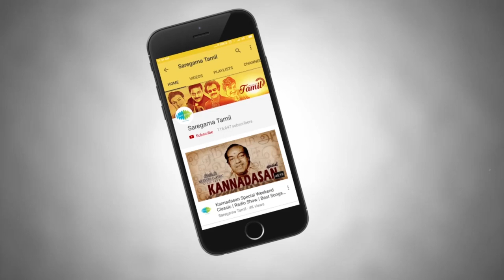Malaysia Vasudevan Special Podcast | Weekend Classic Radio Show | மலேசியா வாசுதேவன் | RJ Mana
Malaysia Vasudevan was a Tamil singer who was born in Malaysia. He moved to India and found a career as a singer and actor in stage plays. Later, he started singing for movies and, to date, has nearly 8,000 songs in Tamil and over 4,000 songs in other South Indian languages to his credit.

He has worked with many music directors such as M.S.Viswanathan, Ilaiyaraja, Shankar-Ganesh, Deva, A.R.Rahman, and Vidyasagar. After T.M.Sounderajan, he was called as ghost voice for Sivaji Ganesan.

Saregama Tamil presents the unique Radio show where we talk about some of Malaysia Vasudevan's super hit Tamil songs along with some unheard & interesting stories from his career. Your host for this show is RJ Mana. We hope you Like our presentation. Enjoy The Podcast!

Tracks:

1. Podhuvaga En Manasu - Murattukkaalai - 01:54
2. Mappillaikku Maman - Netrikkann - 06:23
3. Thangangale Thambigale - Thillu Mullu - 21:08
4. Oru Thanga Radhathil - Dharma Yuddham - 15:51
5. Sugam Sugame - Naan Potta Savaal - 21:05
6. Devadasum Naanum - Vidhi - 25:02
7. Ponmaanai Thedi - Enga Ooru Rasaathi - 30:14
8. Pattu Vanna Rosavaam (Male) - Kanni Paruvathile - 34:23
9. Aattukkutti Muttai - 16 Vayathiniley - 40:58
10. Kovil Mani Osai - Kizhakke Pogum Rail - 44:50

Songs Information:

Song 1: Podhuvaga En Manasu
Movie: Murattukkaalai
Singer: Malaysia Vasudevan/Chorus
Lyricist: Panchu Arunachalam
Cast: Rajinikanth/Sridevi/Thengai Srinivasan
Director: R.C. Sakthi
Banner: Charuchitra Films

Song 2: Mappillaikku Maman
Movie: Netrikkann
Singer: Malaysia Vasudevan/P. Susheela
Lyricist: Panchu Arunachalam
Cast: Mohan/Poornima Jayaram/Sujatha
Director: K. Vijayan
Banner: Sujatha Cine Arts

Song 3: Thangangale Thambigale
Movie: Thillu Mullu
Singer: Malaysia Vasudevan
Lyricist: Kannadasan
Cast: Rajinikanth/Sripriya/Major Sundarrajan/K. Balaji/R.S. Manohar/Thengai Srinivasan/Manorama/S.A. Asokan
Director: R. Krishnamoorthy
Banner: Suresh Arts

Song 4: Oru Thanga Radhathil
Movie: Dharma Yuddham
Singer: Malaysia Vasudevan
Lyricist: Kannadasan
Cast: Rajesh/Vadivukarasi/K. Bhagyaraj
Director: B.V. Balaguru
Banner: Sree Amman Creations

Song 5: Sugam Sugame
Movie: Naan Potta Savaal
Singer: Malaysia Vasudevan/Vani Jairam
Lyricist: Puratchi Dasan
Cast: Surendar/Aswini/Vanitha
Director: J.Mahendran
Banner: Ranga Raja Creations

Song 6: Devadasum Naanum
Movie: Vidhi
Singer: Malaysia Vasudevan
Lyricist: Vaali
Cast: Sudhakar/Radhika/Goundamani
Director: P. Bharathiraja

Song 7: Ponmaanai Thedi
Movie: Enga Ooru Rasaathi
Singer: Malaysia Vasudevan
Lyricist: Muthu Lingum
Cast: Kamal Haasan/Sridevi/V.K. Ramaswamy
Director: G.N. Ranganathan
Banner: P.A. Art Productions

Song 8: Pattu Vanna Rosavaam (Male)
Movie: Kanni Paruvathile
Singer: Malaysia Vasudevan
Lyricist: Pulamaipithan
Cast: Sudhakar/Radhika/Rati Agnihotri
Director: P. Bharathiraja
Banner: Lena Productions

Song 9: Aattukkutti Muttai
Movie: 16 Vayathiniley
Singer: Malaysia Vasudevan/S. Janaki
Lyricist: Kannadasan
Cast: Rajesh/Vadivukarasi/K. Bhagyaraj
Director: B.V. Balaguru

Song 10: Kovil Mani Osai
Movie: Kizhakke Pogum Rail
Singer: S. Janaki/Malaysia Vasudevan
Lyricist: Kannadasan
Cast: Sivakumar/Nalini/T. Rajendar
Director: T. Rajendar
Banner: Thanjai Cine Arts